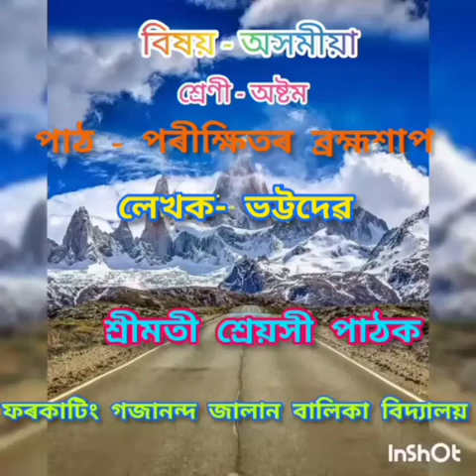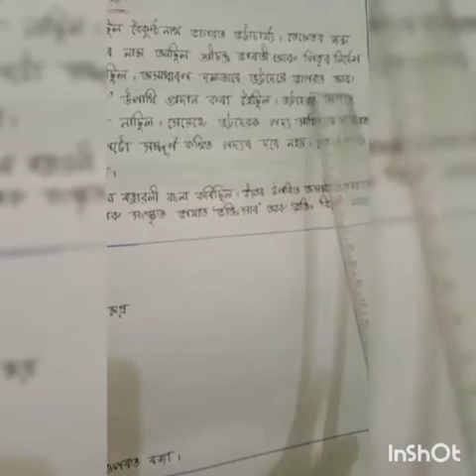শ্ৰেনী - অষ্টম, বিষয় - অসমীয়া, পাঠ - পৰীক্ষিতৰ ব্ৰক্ষশাপ